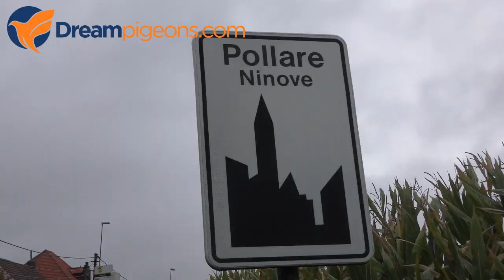Robrecht Cosijn Dreampigeons Loft Video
EN: Robrecht Cosijn Dreampigeons Loft Presentation
Auction 12 november - 23 november 2019

NL: Robrecht Cosijn Dreampigeons Hokvoorstelling Duif